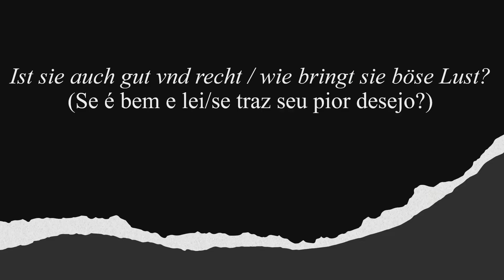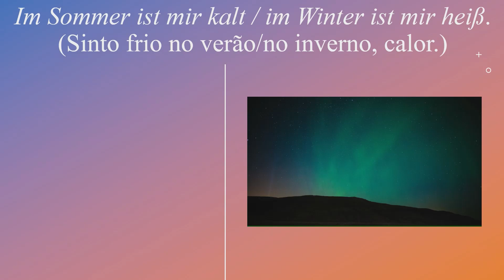Declamação de SONNET XXI FRANCISCI PETRARCHAE von Martin Optiz (Alemanha, 1597-1639)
Um pouco sobre o autor:
Martin Opitz von Boberfeld (Bunzlau ou Boleslawiec, Silésia, 23 de dezembro de 1597 - Danzig, 20 de agosto de 1639) foi um poeta barroco alemão, fundador da Primeira escola da Silésia.

Biografia

Da pequena burguesia luterana, ele seguiu uma carreira brilhante como um homem de letras e diplomata e foi secretário de príncipes; Ele já era um cronista real de Ladislao IV da Polônia quando foi afetado pela peste. Dotado de grande cultura, mas ambicioso e mundano, foi coroado poeta laureado pelo imperador Fernando II. Embora seus poemas fossem poucos, muito maior foi sua importância como teórico e escritor no que diz respeito ao uso da língua alemã e seu uso literário. Por isso é considerado o pai da poesia barroca alemã, da qual é um dos teóricos. Em 1629 foi admitido como membro da Frutífera Sociedade, especializada na língua alemã.

Obras

Ele publicou Aristarchus, sive De contemptu linguae Teutonicae (Aristarchus ou Do desprezo da língua alemã, 1617), em que mostra que o alemão possui todas as qualidades de uma língua literária. Em 1624 publicou Buch von der deutschen Poeterey (O Livro da Poética Alemã), poética fundada nos preceitos de Horácio, Ronsard e Joachim du Bellay, que recomendava uma literatura erudita e greco-latina alheia à realidade nacional; mas denunciou as barbáries e vulgarismos introduzidos na língua, introduziu o verso alexandrino (de quatorze sílabas), que terá grande repercussão (por exemplo, de Ángel Silesio) e se tornará o mais usado na letra por muito tempo , e estabeleceu as bases da métrica nacional alemã. Da mesma forma, ele introduziu a medida do verso (varredura) de acordo com a acentuação das sílabas; sílabas acentuadas e átonas devem alternar uniformemente; Embora seja verdade que nenhum poeta aplicou rigorosamente essas regras formuladas por Opitz, o sistema de acento fixo e atonicidade livre foi gradualmente imposto porque correspondia muito intimamente ao ritmo da língua alemã: os acentos determinam a medida e o verso. algo semelhante já havia se desenvolvido na música popular.

Opitz é reconhecido como chefe da Primeira Escola da Silésia, de onde se pode dizer que deu início a uma nova literatura alemã, para a qual trouxe a influência francesa, com a qual teve contato em suas viagens. Uma certa afinidade com Ronsard foi reconhecida nele; Foi ensaiada nos vários gêneros líricos da época: odes, sonetos, epigramas, idílios e alguma composição de temática filosófica moral. Sua formação clássica é evidente em quase todas as suas obras, nas quais a clareza e limpeza de estilo não nos fazem suspeitar do declínio precoce da letra germânica.